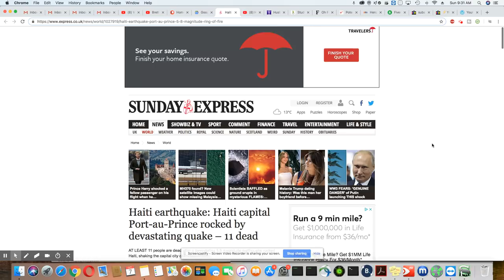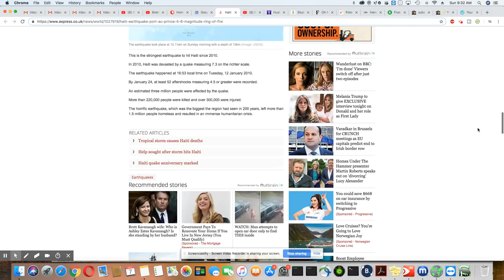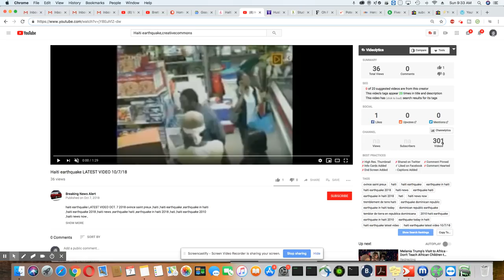Haiti Rocked By A 5.8 Magnitude Earthquake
Category
News & Politics
License